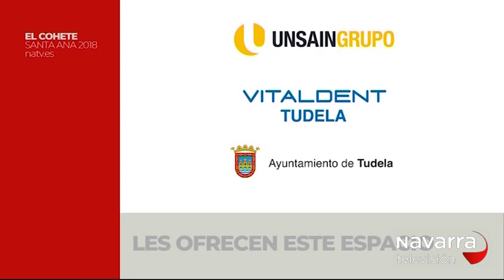CHUPINAZO FIESTAS TUDELA 24/07/18